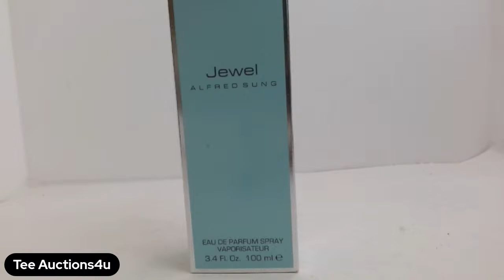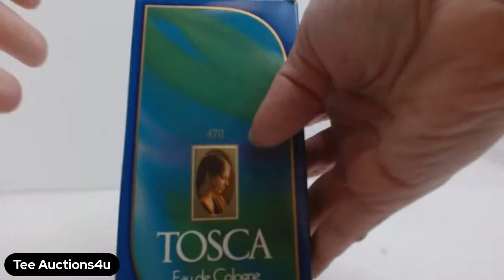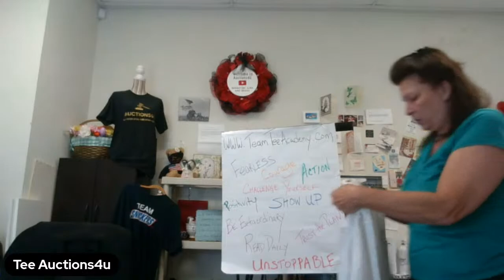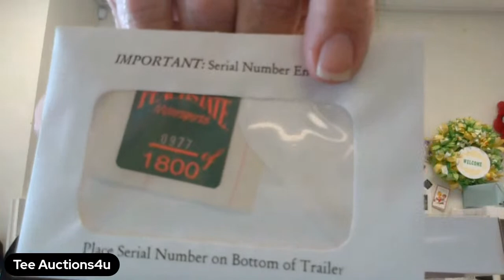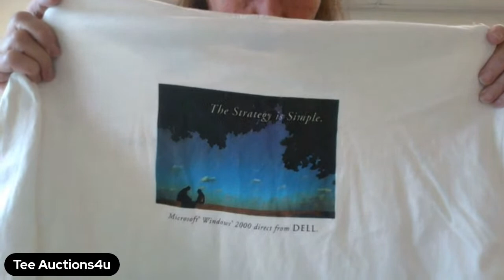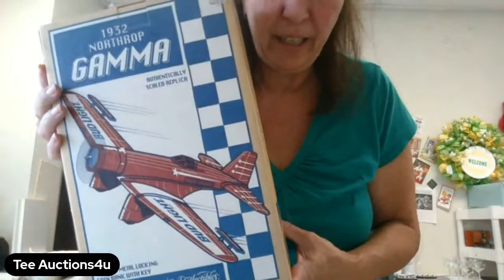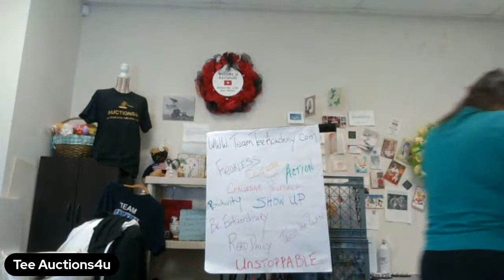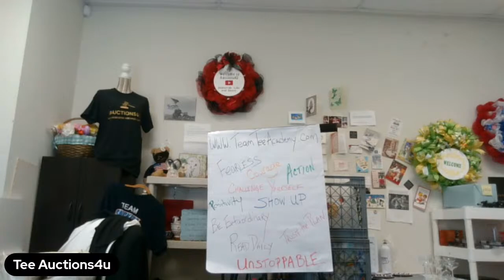A Full Day of Buy it Now! Toys, Clothes, Sports, Gifts, Diecast, Books and More!!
EVERYONE that Hasn't Yet Must Register to be eligible to bid! Only register once. Unless your Address or YouTube Channel name has changed.

Cash App = $auctions4U
Venmo @teeauctions4U
I am happy to receive Friend Mail at
Tee Books /Auctions4U
1650 Highway 9S Unit#4 Longs, SC 29568

Link to the bubblewrap
Link to 12X12 boxes
Link to my polishing cloths
Link to my Contractor bags
Link for my poster mailing tubes
Link for assorted bags I use for jewelry
Tripod I use for Auctions
Comic Bags & Boards I use
Sports Card Sheets I use
Hard Card Indivial Top Loader Sleeve
Rollo Printer
Rollo Labels
Shipping Scale I use
Carson Loupe I use
45 inner sleeves
Link to my Microphone
Link to my Green Screen
Link to my Favorite Book
Sign Up for Mercari It's easy to buy and sell on Mercari. Get up to $30 when you get started. Use code HTYYJQ when you sign up with my
We BOTH EARN!!!

Are you investing in the Market? SIGN UP FREE TO EARN
Tee will earn a small commission. You can too!